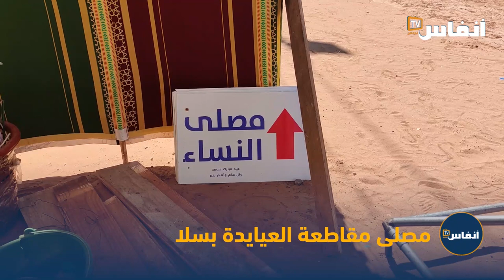عيد الفطر...هكذا يتم الاستعداد لتهيئ مصلى العيايدة بسلا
يوم قبل عيد الفطر، كاميرا " أنفاس بريس" ترصد الاستعدادات لتهييئ "مصلى" بحي العيايدة بمدينة سلا، من أجل أداء صلاة العيد